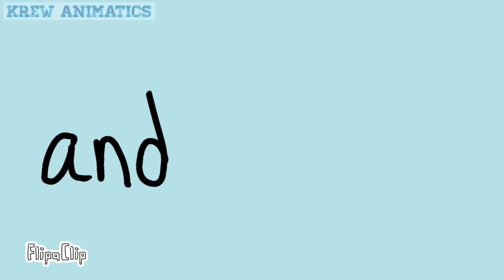KREW Childhood stories (KREW ANIMATICS)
The time stamps :

7:50:57 (Gold’s story)
7:52:52 (Lunar’s story)
7:56:58 (Draco’s story)
7:57:34 (Rainbow’s story)
8:00:55 (Funneh’s story)

*I AM NOT KREW *
-pls don’t re-upload my videos  -

Art by me :D

Gold;